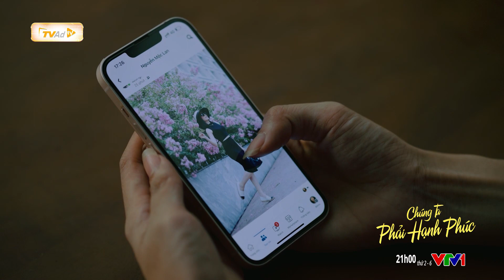Trực tiếp VTV1 CHÚNG TA PHẢI HẠNH PHÚC tập 25